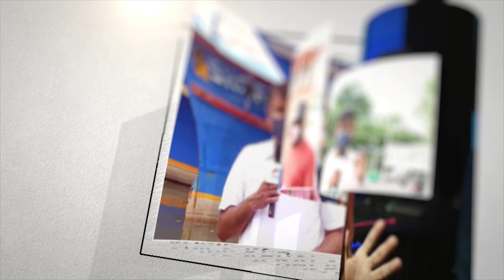ഇത്തവണ പടക്കങ്ങളിൽ താരങ്ങൾ ഡ്രോണും, ഹെലികോപ്റ്ററും | Vishu Crackers Kerala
Vishu Crackers | Vishu 2022 | Kerala